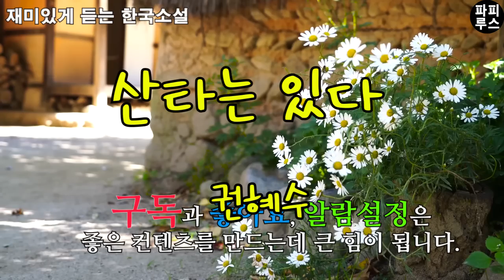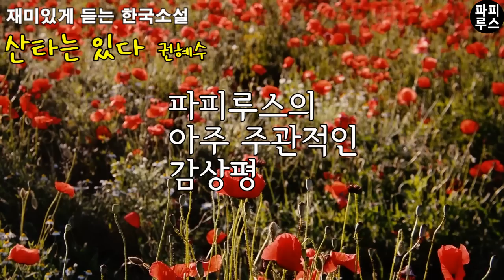남자 없니? 하고 매일 묻는 어머니의 잔소리가 지겨워서 결혼을 해볼까도 생각했다 [산타는 있다] 권혜수 단편소설/오디오북/소설 읽어주는 남자/파피루스의 책 읽는 하루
00:00:00 책소개
00:01:26본문 읽기
00:58:10 파피루스의 아주 주관적인 감상평